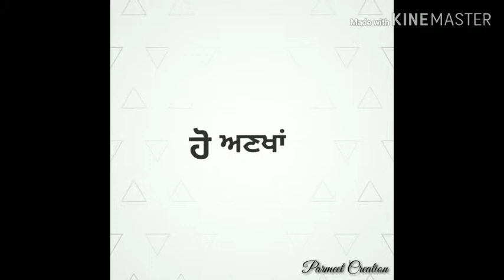Purje mankirat Aulakh Song WhatsApp lyrics status video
WhatsApp lyrics status video

blank lyrics status

Kro follow
New songs blank status lyrics aunde rahoge